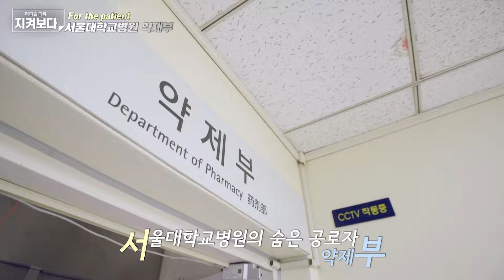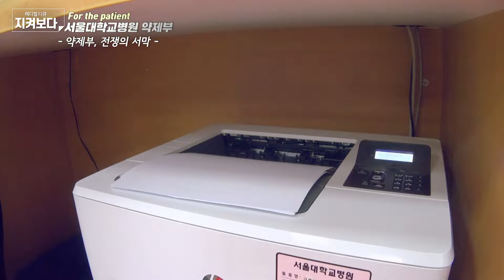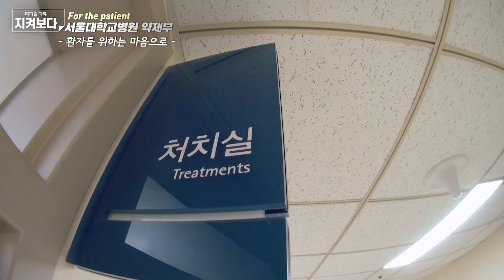대학병원 약사의 24시간! 서울대병원 약제부 -1부-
(좋아요), (구독)이 큰 힘이 됩니다.

다른 이들의 눈에 띄지 않는 곳에서
치열한 하루를 보내고 있는 이들이 있다.
바로 환자들의 약을 책임지고 있는 약제부.

입원 환자, 외래 환자, 응급 환자까지 모두 담당하고,
환자의 몸에 직접 영향을 끼치는 약이기에
한시도 긴장의 끊을 놓을 수 없다는 그들.

환자를 살리겠다는 사명감으로
열정을 불태우는 그들의 24시간을 살펴본다.